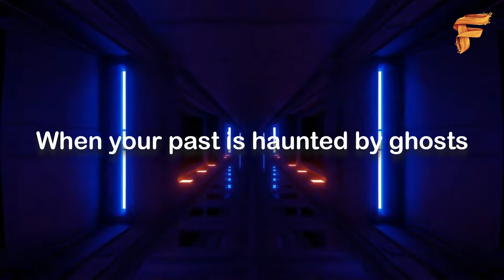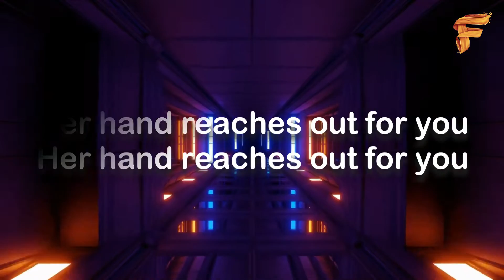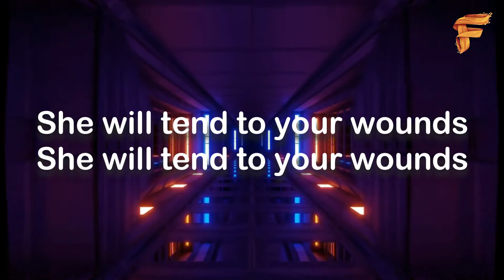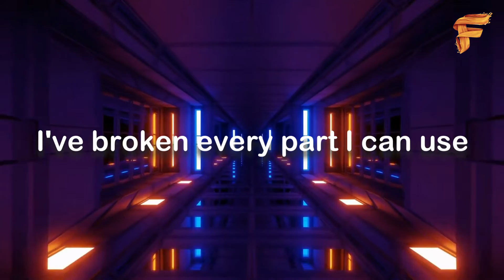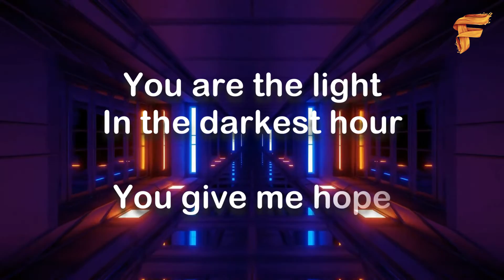Mermaid Avenue - Darkest Hour (Lyrics)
'Darkest Hour' Lyrics

When you feel all is lost
When your past is haunted by ghosts
Her words are gentle and true
Across desolate plains
Through ice and flooding rains
Her hand reaches out for you

If you give it all
And if, you still fall short
She will tend to your wounds

I'm battered, broken and bruised
I've broken every part I can use
I am down on my knees